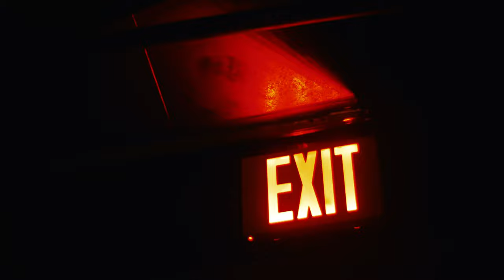zloi shaman - с тучки на тучку (Official Video 2022)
DOP: Григорий Евсеев

☑️Credits:
Eugene Sagaz, SAH4R SHOW, MARVIN, dattilty, izac, pakenrol, LiL GARETH, Vasya Def, kazakh, dickshot, XTZ